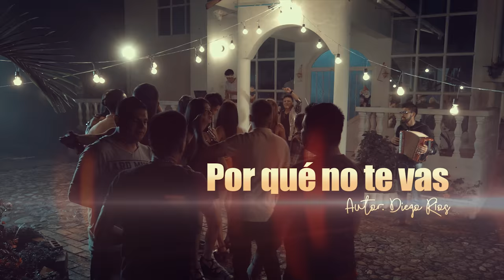Victor Rosevert - Por qué no te vas - JAMESeditions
Producción Audiovisual : JAMESeditions TEAM
Dirección: JAMES REALPE